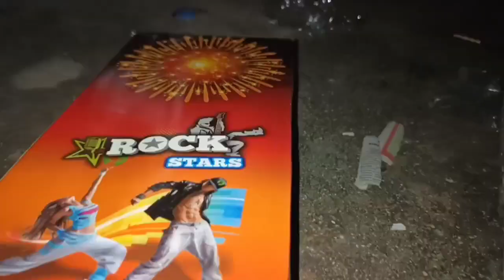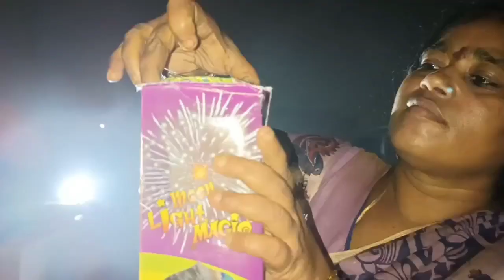Akka Oda Thala தீபாவளி Special💥💥 | Ungaluku eppadi poche thala தீபாவளி🤩